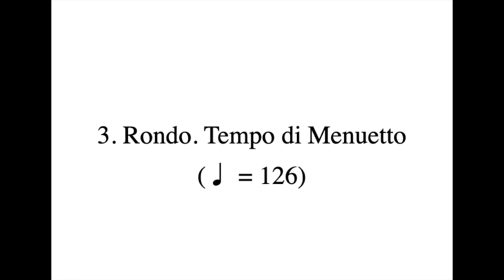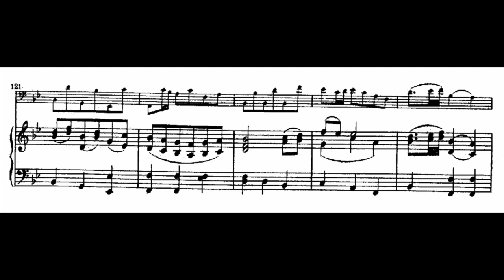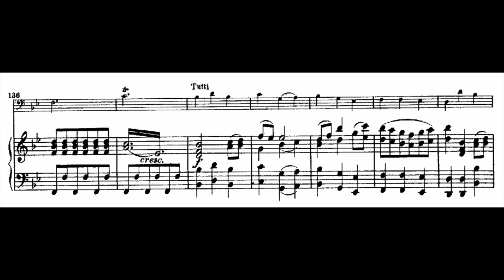Mozart - Bassoon Concerto, 3rd Mov. (piano accompaniment)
Wolfgang Amadeus Mozart - Bassoon Concerto in B-flat major
3. Rondo. Tempo di Menuetto (M. 126)

Feel free to play publicly with our accompaniments but don’t forget to credit us!